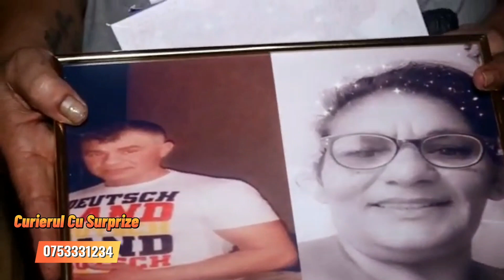Orasul Bacau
Acum puteți sa ne urmăriți si pe canalul nostru de youtube. Apasă pe link si vei ajunge intr-o clipă pe pagina noastră.
Vă asteptăm cu drag  să vă abonați😘😘😘.
❤️Dacă dorești să-ți surprinzi frumos  ❤️părinții ,❤️prietenii, sau o persoană draga dumnevoastră noi ‼️Curierul Cu Surprize‼️ vă stam la dispozitii 24/24 și 7/7 pentru a organiza un Eveniment De Neuitat . Acum puteti suna ☎️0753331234 sau sa ne scrieti pe WhatsApp la 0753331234 și împreună punem la cale o surpriza de neuitat. Surprindem persoanele in locul in care se află
 La domiciliu😘,
 La Serviciu😘,
 La Scoala 😘
In Oraș😘,
In Autobuz ,😘
 In Trafic😘...Sau unde se află in acel moment persoana sărbatorita. 🙃.. ❤️Noi Curierii Cu Surprize Livrăm Emoții Și Amintiri Celor Dragi Dumnevoastră.❤️.
❤️Ne deplasam la
❤️Nunti
❤️Zile aniversare
❤️Cumatrii
❤️La Maternitate
Oferim Contract Si Bon Fiscal cand se face plata sau factură la Nevoie.
‼️Vă asteptam cu Drag ‼️